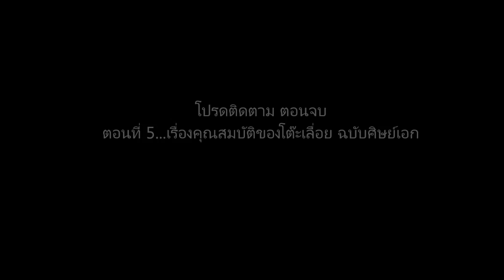โต๊ะเลื่อยวงเดือน ฉบับศิษย์เอก เวอร์ชั่น1 ตอนที่4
เนื่องจากการถ่ายทํา เป็นการถ่ายทําในชั่วโมงเรียนของกลุ่มศิษย์เอก
ภาพเสียงอาจไม่ดีนัก อีกทั้งเมื่อปี2517 ยังไม่่มีประสบการณ์ในการทําคลิปด้วย
วีดีโอนี้จึงออกมาไม่ค่อยดีนัก ต้องขออภัยมาใน ณ ที่นี้ด้วยครับ
โต๊ะเลื่อยวงเดือน ฉบับศิษย์เอก เวอร์ชั่น1 ตอนที่1
โต๊ะเลื่อยวงเดือน ฉบับศิษย์เอก เวอร์ชั่น1 ตอนที่2
โต๊ะเลื่อยวงเดือน ฉบับศิษย์เอก เวอร์ชั่น1 ตอนที่3